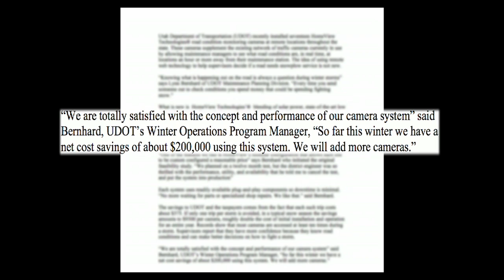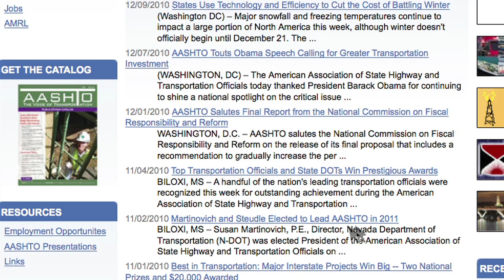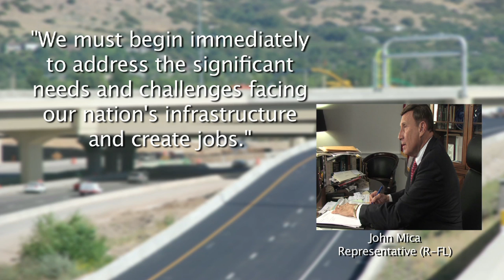High-Tech Help to Fight Winter Weather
News Update - December 10, 2010

State DOT snow patrols have been extremely busy fighting heavy snowfall or freezing temperatures that have blanketed much of the nation this week. The early season onslaught comes after record setting blizzards plagued several regions during the winter season of 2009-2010. This year many financially strapped states are turning to high-tech solution to fight winter and cut costs.

This week's newscast outlines some of the innovative tools now being deployed including a 26 foot wide tow plow that allows two lanes of Interstate highway to be cleared in a single pass. Also in the newscast this week we take you to North Carolina where President Obama gave a speech describing his vision for America's future. We'll show why he says investments in transportation are critical.